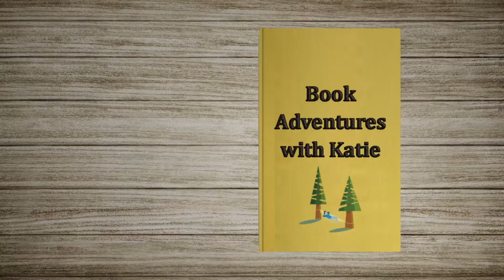One Year of Booktube!!!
Hey everyone! On September 5th last year I uploaded my first video on this channel. Lots of things have changed since then, so today I'm just having a retrospective look on how I've changed and how some of my reading habits changed :) Enjoy!

Intro: Communicator by Reed Mathis
Outro: Keep Moving On by Reed Mathis

Amazon Wishlist